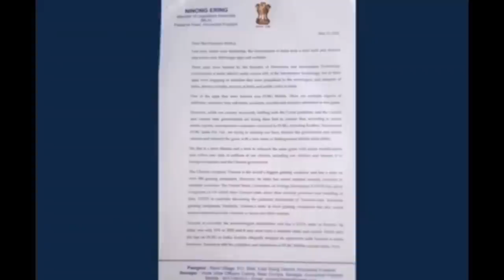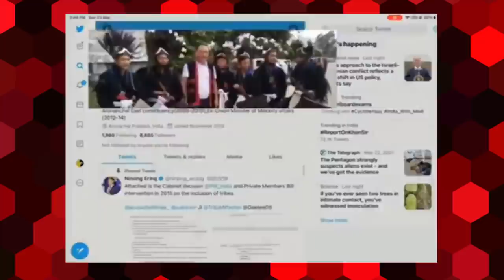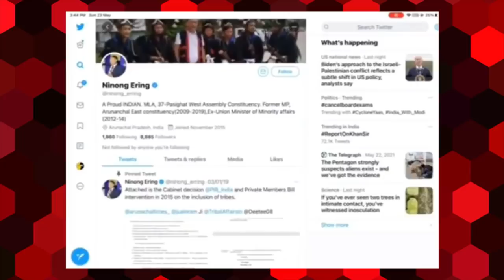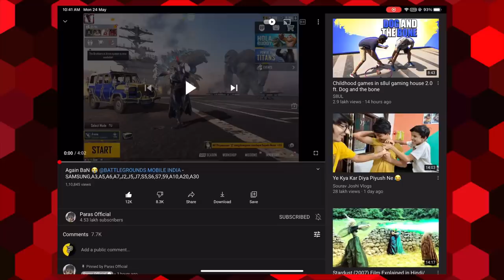REPLY TO PARAS OFFICIAL !!! PARAS ON ARUNACHAL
This Video Is About @ParasOfficialYT He made fun of Arunachal Pradesh.